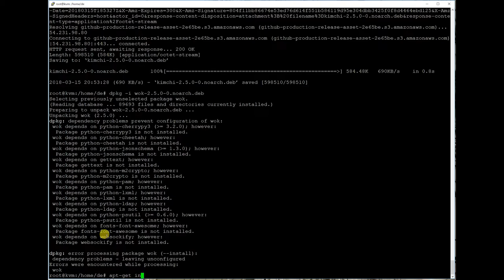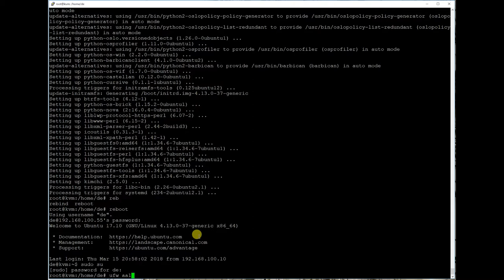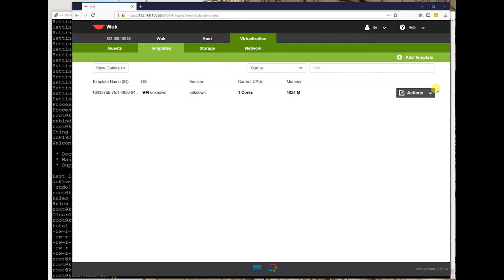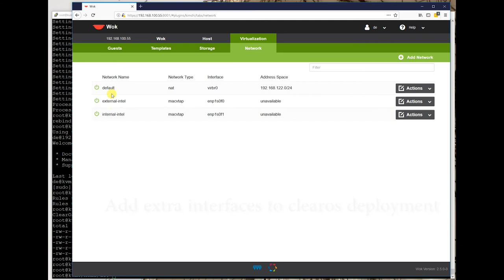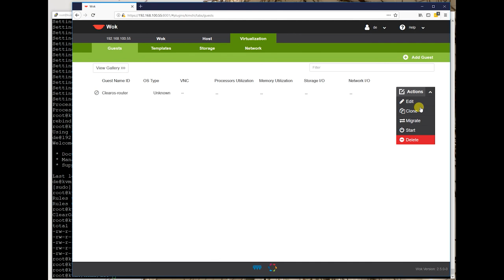How to install Kimchi to Ubuntu kvm host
Build from old pc a router and backup server. On this series i will build a router with clearos and backup server with urbackup. On part2 How to install Kimchi to Ubuntu kvm host
Future part content Clearos & Urbackup.

Links:
Ubuntu Server:

Title: Falling (Ft. eSoreni)
Artist: Sappheiros
• Licence: You’re free to use this song in any of your videos, but you must include the following in your video description (Copy & Paste): Falling (Ft. eSoreni) by Sappheiros Creative Commons — Attribution 3.0 Unported — CC BY 3.0 Music promoted by Audio Library